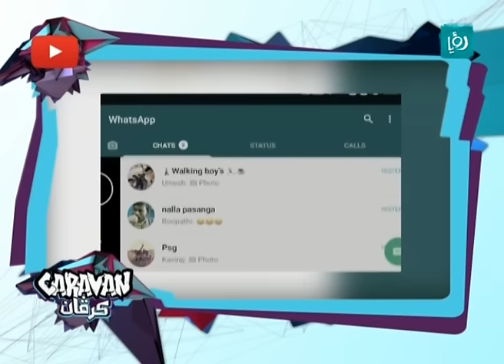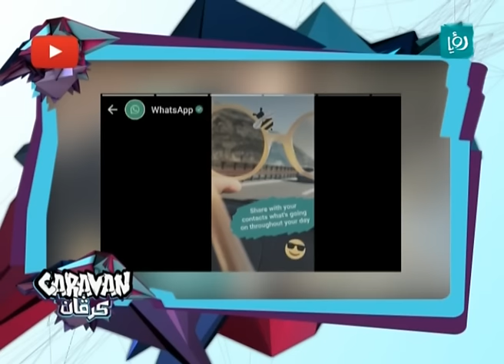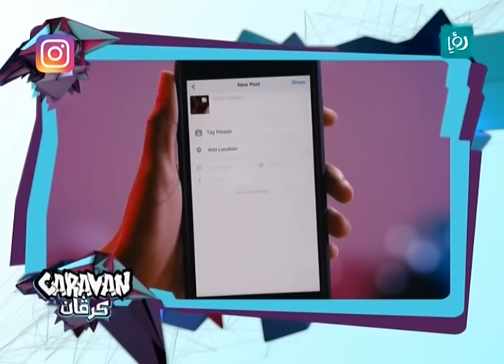تحدي الغناء - Trend - كرفان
فقرة سوشال ميديا اسبوعية تسلط الضوء على المواضيع الاكثر تداولا عبر مواقع التواصل الاجتماعي المختلفة.

اعداد وتقديم: حاتم الشولي.